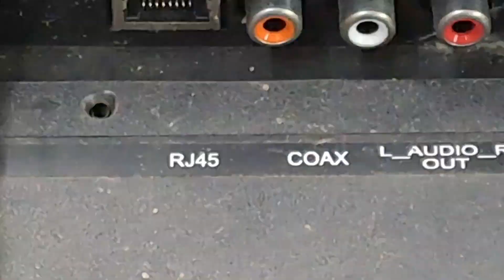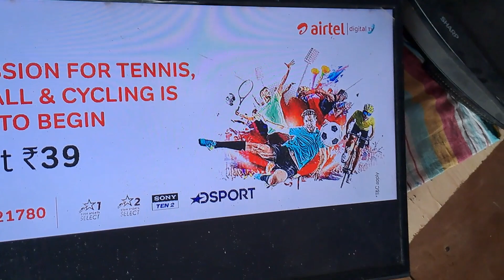Android Smart Led TV Motherboard CV338H-A42 All Voltage⚡️Details on & off Conditions Testing Points